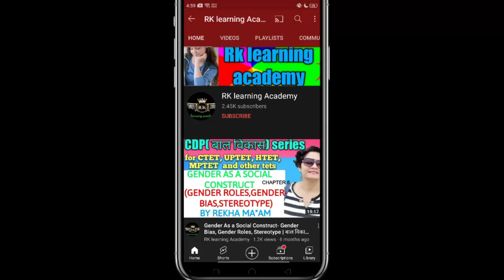Board Exam 2021 Good News/Class 10th & 12th Board Exam 2021/Board Exam 2021 News/CBSE 12th board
About me *

 🏷 TAGS-
   dsssb,kvs,educationuptetctetcdplets,learnlets,learn,ctetlets, learn pedagogyteaching, exams best channel, rklearningacademy